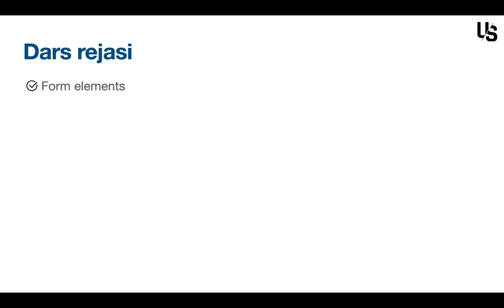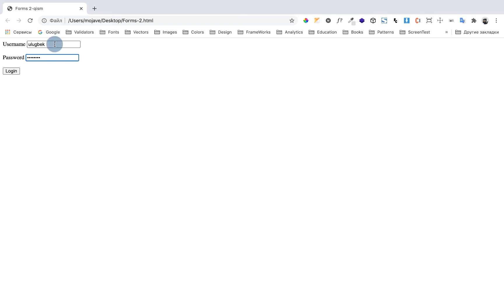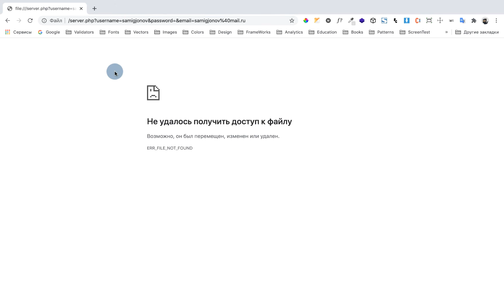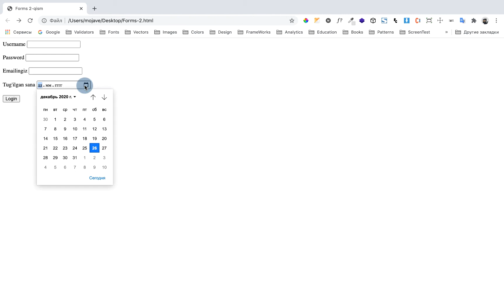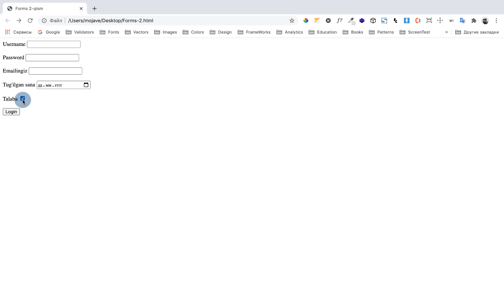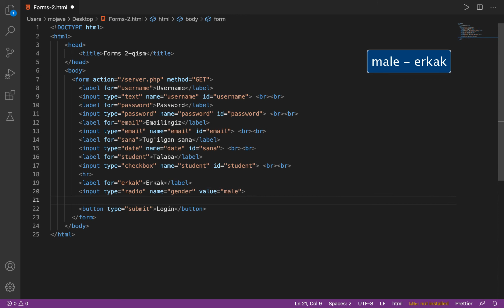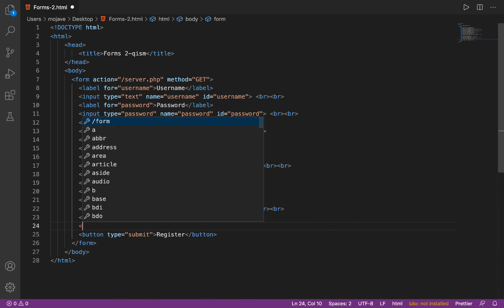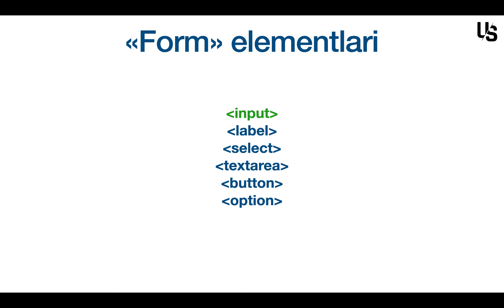HTMLda dasturlash | 22. "Forms" 2-qism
Bu darsda yana formalar haqida gaplashamiz va "input" "tag"ining yangi turlarini o'rganib olamiz.